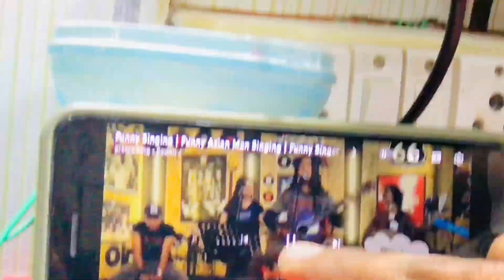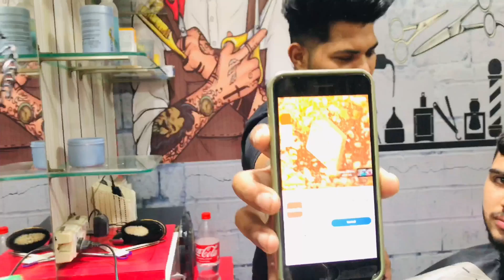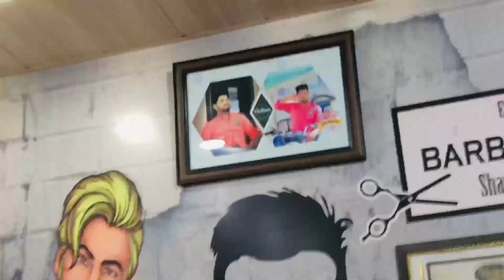Dalvir Hairdresser || Ahmedgarh Mandi📍|| Funny Vlog😂